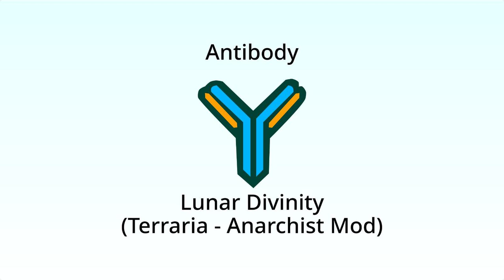Antibody - Lunar Divinity (Terraria Anarchist Mod)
Old theme of the Anarchist Mod's Moon Temple
Despite being my third song I ever composed, it's one of my favorites